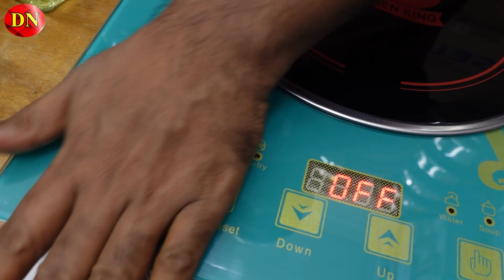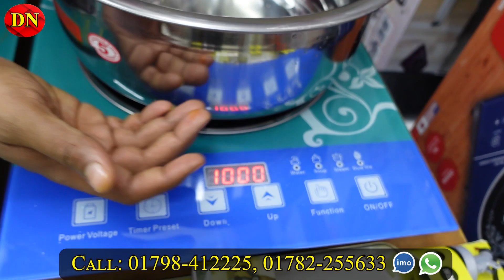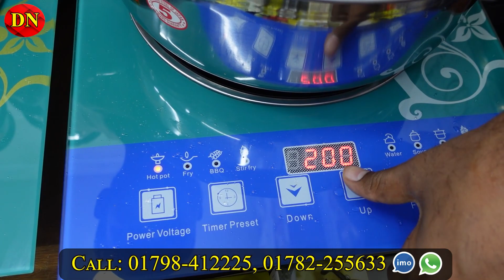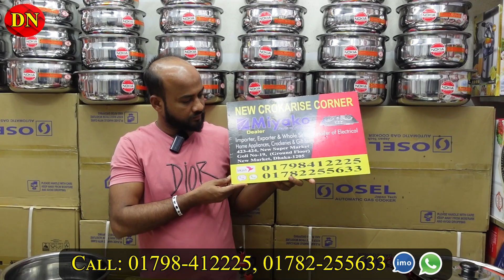মাথা নষ্ট অফারে চুলা ও হাড়ি সেটের প্যাকেজ কিনুন | Electric Stove & Cooking Set Price In BD 2023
☘Allah Hafez☘